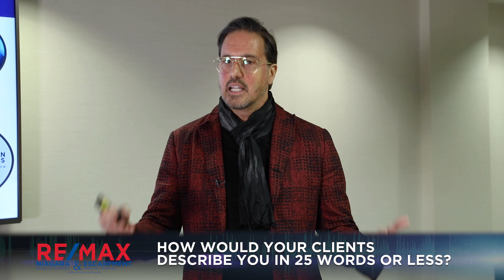How Would Your Clients Describe You in 25 Words or Less?